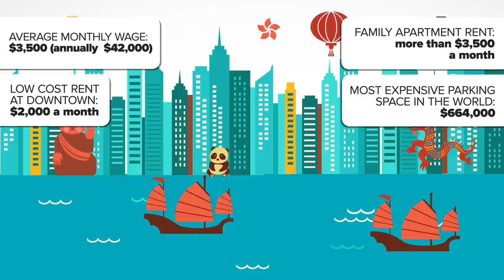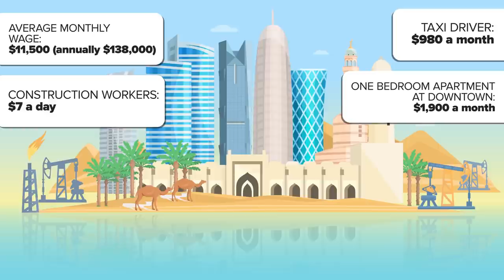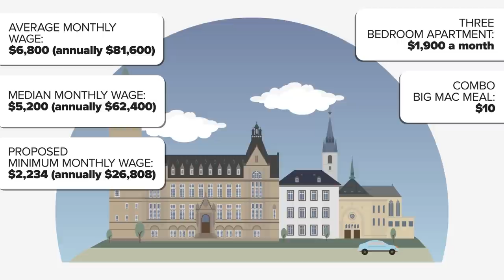What Are the Most Expensive Countries in the World?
What are the most expensive countries in the world? Join us on this trip into the pricey climes, in this episode of The Infographics Show, the most expensive countries in the world.

CORRECTIONS (As provided by Bermuda Tourism Authority):
- $22 for 24 wings (and not 12 wings)
- a pint of Beer is $11 not $22 as on screen and not $15 as stated in the voiceover.